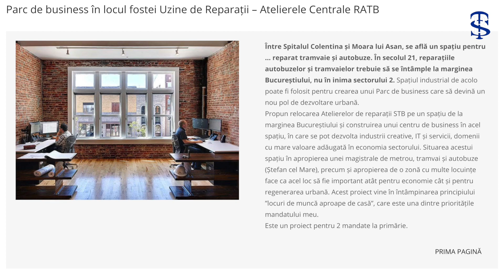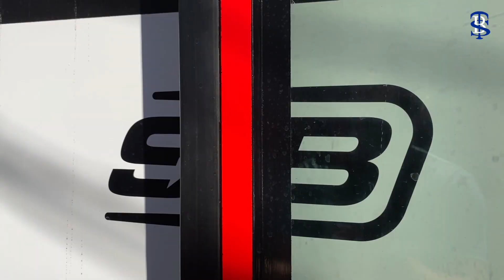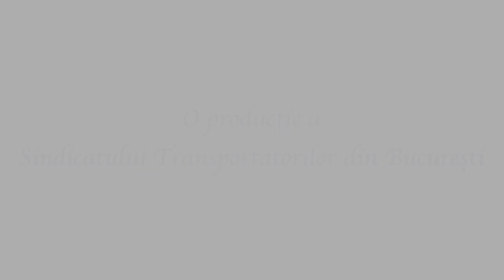TRAMVAIUL DIN FIBRA DE STICLA (Sindicatul Transportatorilor din Bucuresti)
2020, un tramvai realizat în colaborare cu Universitatea Politrehnică din București.
Acest tramvai are interiorul realizat integral din fibră de sticlă, material care asigură izolarea fonică.
De asemenea, vagonul este dotat cu scaune ergonomice, cu podea coborată și accesorii pentru persoanele cu dizabilități, are sistem de informare în timp real a călătorilor, router wifi gratuit şi încărcătoare USB, camere de supraveghere video, atât externe, cât şi interne, pentru siguranţa călătorilor.
De asemenea, au fost montate validatoare care să ofere publicului posibilitatea plăţii călătoriei şi cu cardul bancar.
Tramvaiul circulă pe linia 1.